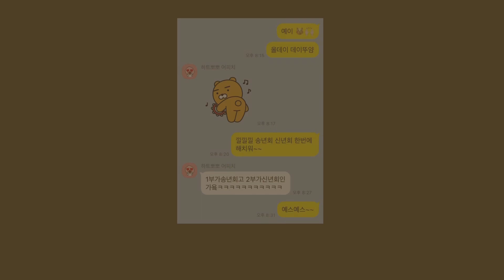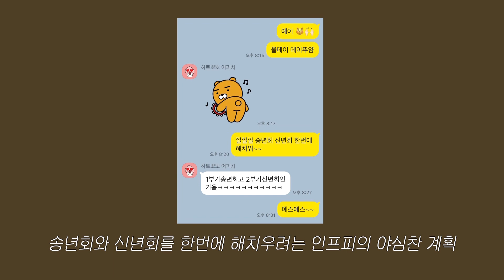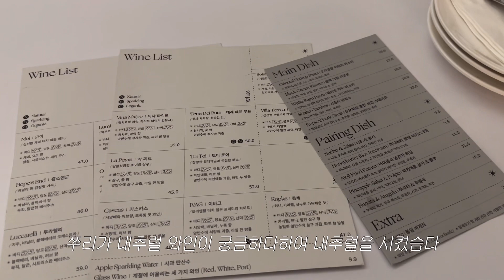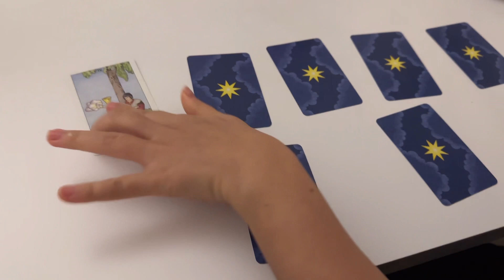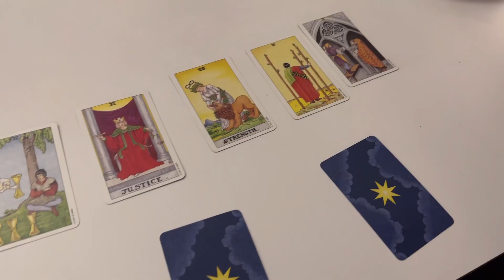집순이의 크리스마스🪩 리스 만들고🌲 홈파티하는 n년차 자취 브이로그. 송년회와 신년회 한꺼번에 해치우는 파워 인프피😶‍🌫️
안녕하세요.
새해가 밝았지만 아직 2022년에 머물러있는 작지만 소중한 첫 브이로그……..🌹 재밌게 보셨나요?
‘나 유튜브 할거야’ 입벌구 3년차에 드디어 약속을 지켰습니다 (짝짝짝👏🏻👏🏻👏🏻)
과연 올해 저는 게으른 완벽주의자를 탈출할 수 있을지……!